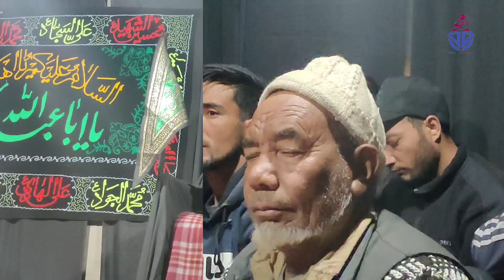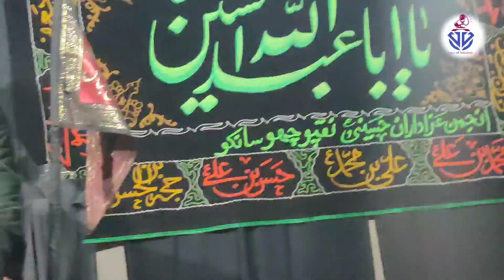مجلس انیسویں شب ماہ رمضان ۔ در مکتب نور الھدی نقپوچھوہ سانکو۔۔ # مولانا عمار یاسر